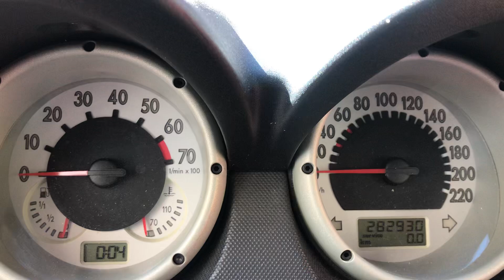Разборка Volkswagen - Lupo, 1 (VIN: WVWZZZ6XZXW040272) 37612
Разобран Volkswagen - Lupo
Основные характеристики:
Год выпуска: 2001
Двигатель: ALL088794
Объём двигателя: 1
Тип двигателя: Бензин
Коробка передач: КПП 5-ст.мех.(МКПП)
Кузов: Хэтчбэк 3 дв.
Смотри каталог запчастей Volkswagen - Lupo на :
⏰ Режим работы колл-центра:
08:00 – 20:00 – ежедневно

Для наших покупателей:
- бесплатная доставка;